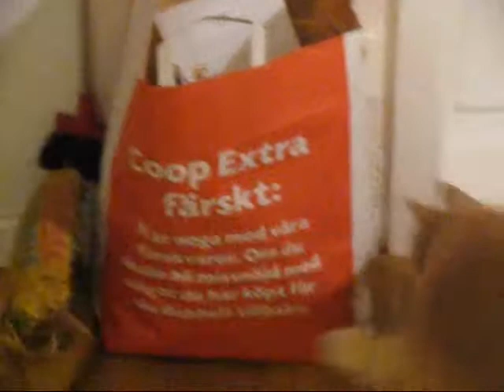My Cat Hunts a Mouse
see when my retarded cat ALMOS catch a mouse.
enjoyo.